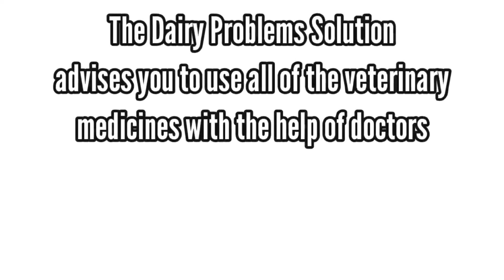पशुओं की पुरानी से पुरानी दस्त (Diarrhea),कोई भी कारण,बिना पैसा लगाए एक ही खुराक से खत्म ।